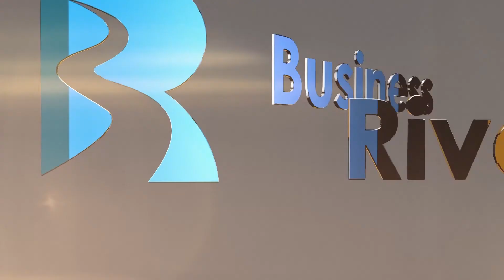Ask the Sector - The Education Awards 2020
Celebrating its 4th year, The Education Awards took place on February 20th at The Ballsbridge Hotel, Dublin, offering a unique and unmissable opportunity for the Education sector in Ireland to come together and celebrate excellence among their peers. But don't take our word for it...

Listen to the thoughts of NUI Galway, EY, University of Limerick, TU Dublin, among many others.